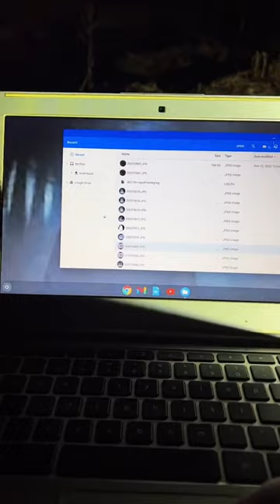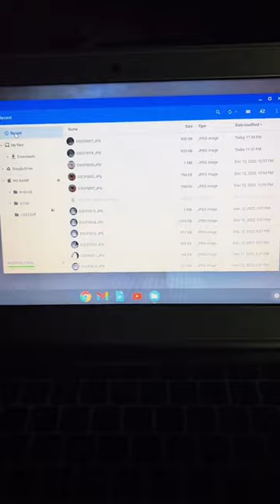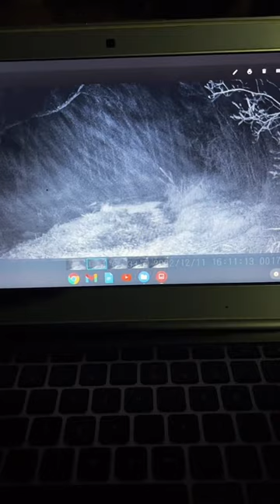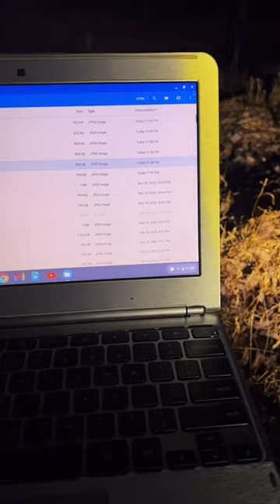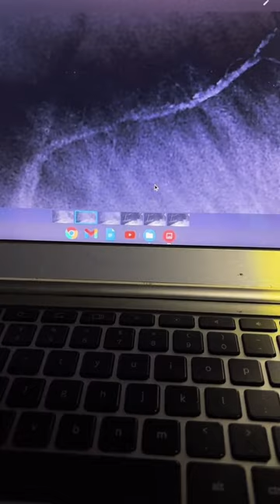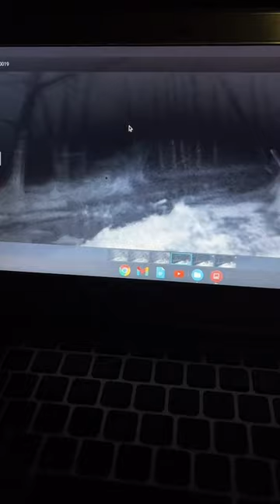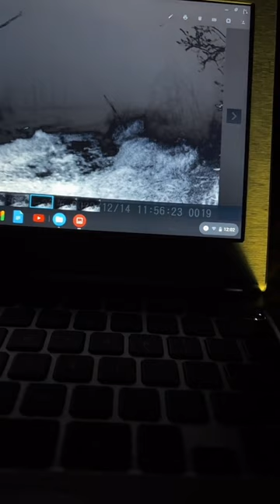We angered Bigfoot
I’m really starting to think we are on the heels of something big in these parts of the woods. The massive encounters the whistling the singing. I am just shocked at what we’ve been capturing on camera and it’s all one hundred percent real raw footage right in front of the viewers eyes.